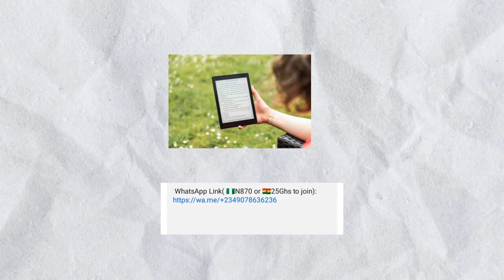FOOTBALL BETTING Book for Nigerians🇳🇬 & Ghanians🇬🇭 that couldn't buy on Amazon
👉Or pay with Bitcoin if you are from another country

To Order The Football Betting Bible from Amazon
Physical book